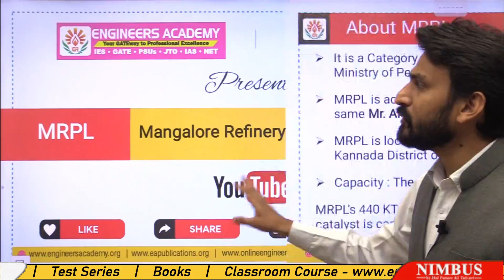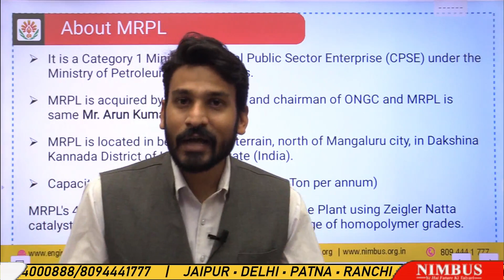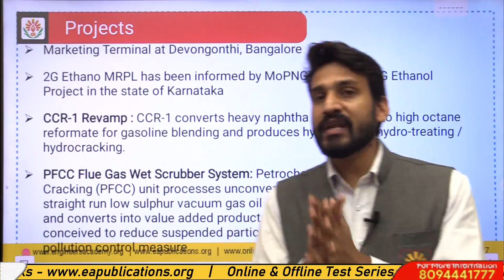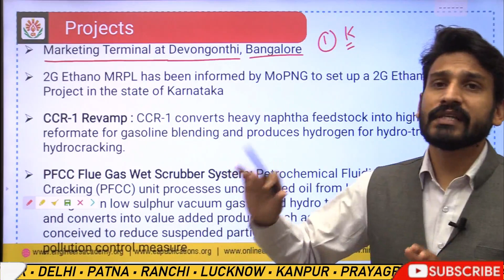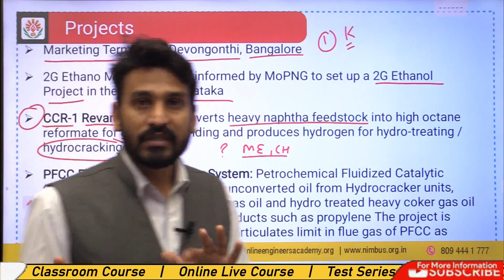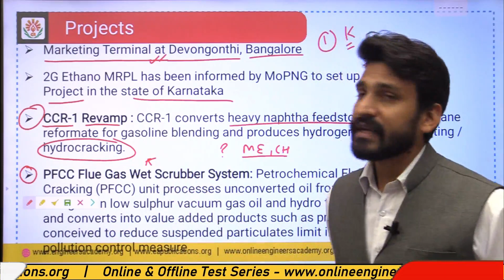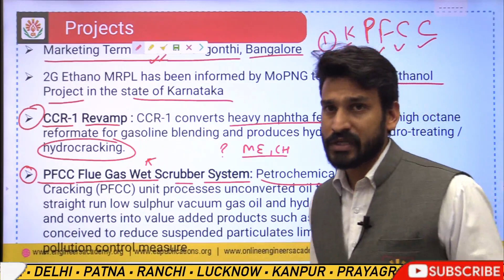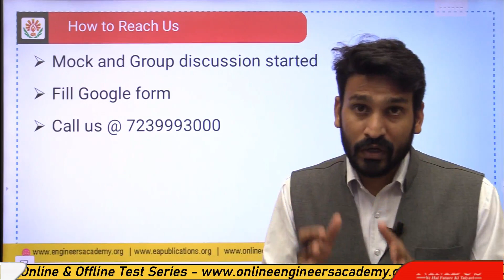All About MRPL | MRPL Interview में जानें से पहले ये जरूर देखे। Mock Interviews Started Join IGP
mrpl interview questions, mrpl interview experience, mrpl interview question, mrpl interview ki tayari kaise kare, mrpl interview kaise crack kare, mrpl interview preparation strategy, mrpl most important question